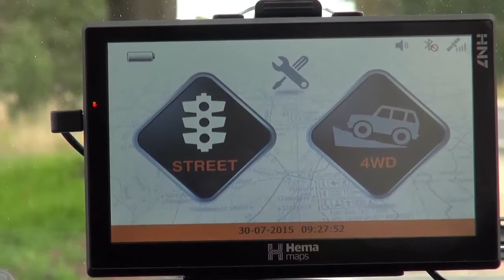WUDU Series 6 Episode 24 Hema Maps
Macca and the boys plan their journey with the help of Hema Maps